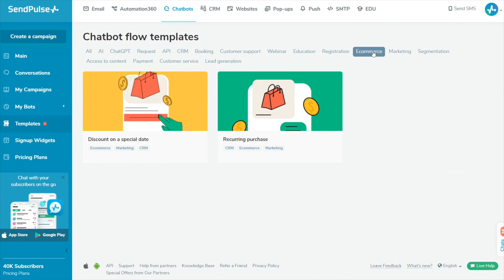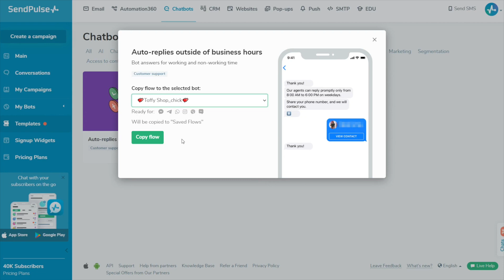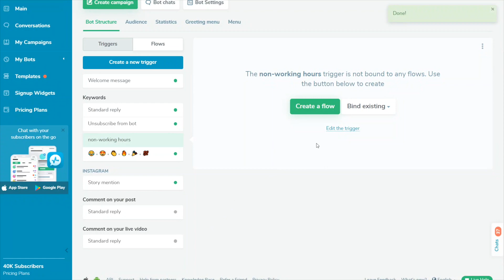How to Create a Chatbot Flow Using a Template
🤖 Set up auto-replies and create sales pipelines on Instagram, WhatsApp, Viber, Facebook, and Telegram using our visual chatbot builder.

Chatbot flows help optimize your time, automate communications, and simplify the process of solving customer issues. With SendPulse, you can use chatbot flows in your everyday business routine — from processing customer requests to providing your services with the help of AI.